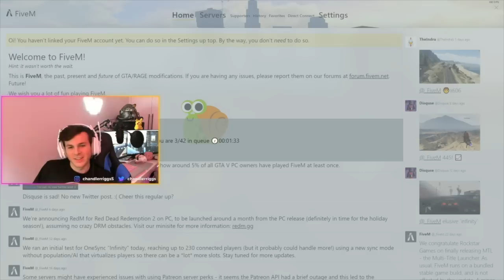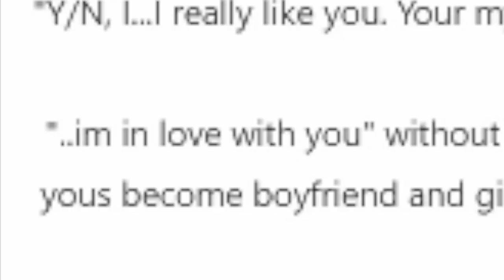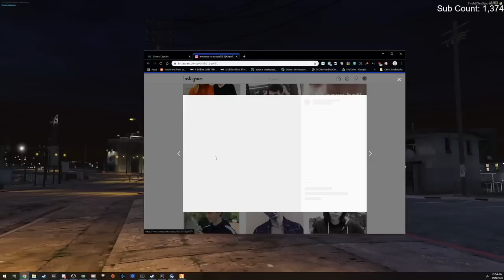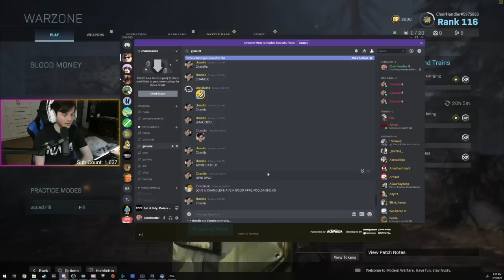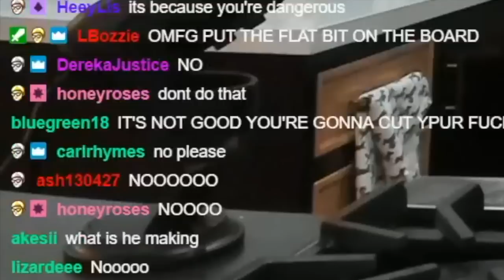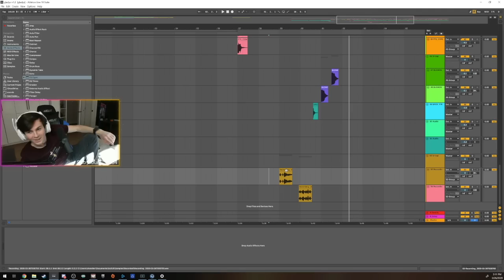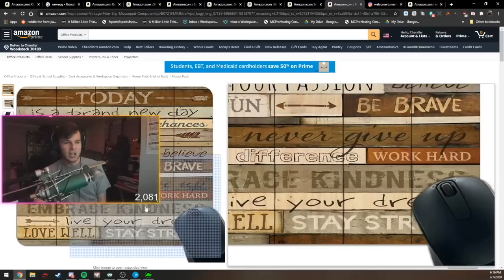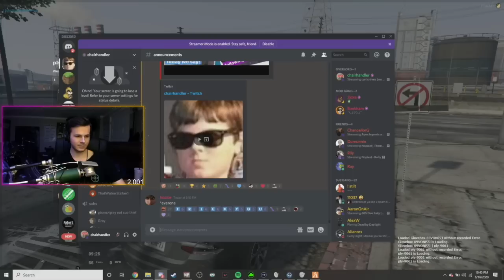1 YEAR ON TWITCH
1 year. 100k on youtube. 200k on twitch. thank u :)